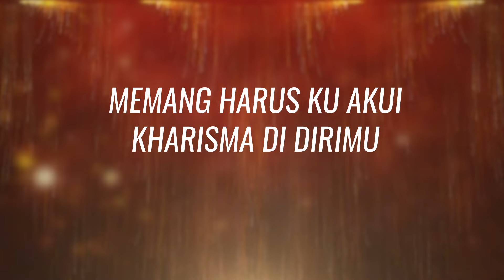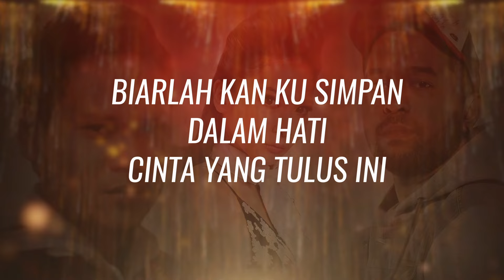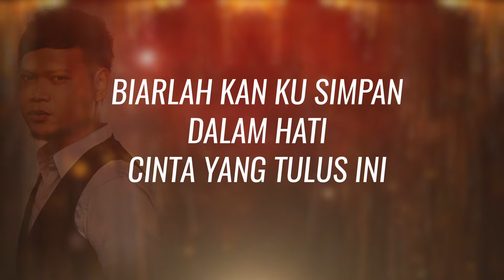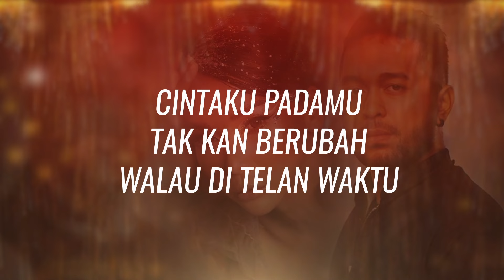Pasto Ft Meichan - Cintaku Padamu (Official Lyric Video)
Cipt : Youngky Soewarno
Halo sahabat Le Moesiek Revole! yuk kita flashback ke salah satu lagu terbaik Pasto ft Meichan yang berjudul  "Cintaku Padamu", Dimana lagu ini Hits dijamanya bahkan sampe sekarang loh...
dijamin kalian yang udah lama dengerin lagu-lagu Pasto & Meichan pasti suka banget. Langsung cek ya!
Thankyou🥰
Follow Le-Moesiek Revole :
Song & Lyric by Youngky Soewarno